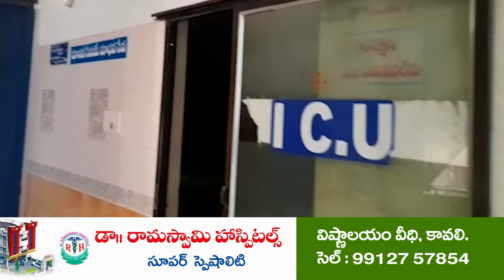కావలిలో ఘనంగా ఐదో రోజు వినాయక ఉత్సవాలు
- ప్రత్యేక పూజలు, అన్నదానాలు ఉట్టి కొట్టే కార్యక్రమాలు
- నిమజ్జనానికి వేడుకుగా వినాయక విగ్రహాలను   తరలింపు